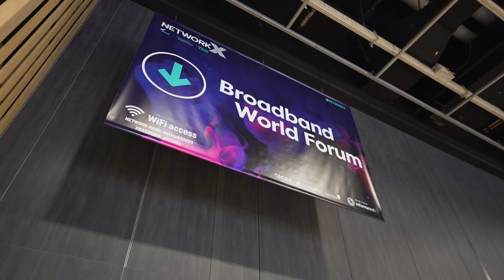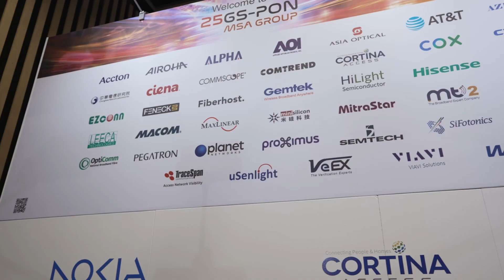Google Fiber deliver 20 Gbps residential broadband with Nokia 25G PON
Hear from Nick Saporito, Head of Multi-Gig Product of Google Fiber, and Geert Heyninck, Vice President of Broadband Network Business in Nokia, about the groundbreaking launch of Google Fiber’s new 20 Gbps residential broadband service. Demand for high-speed broadband access is at an all-time high with end-users increasingly seeking multi-gigabit services to power their homes. Nokia’s 25G PON fiber broadband solution allows Google Fiber to establish a future-ready network that can immediately address the growing demand for more capacity and enhanced broadband services.